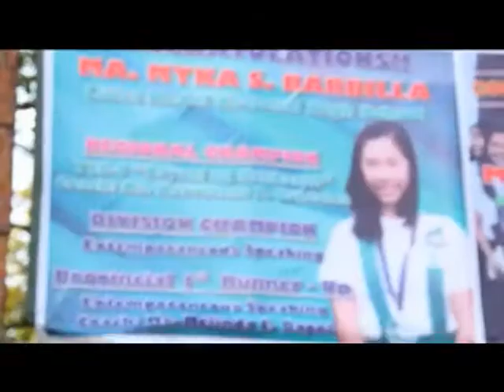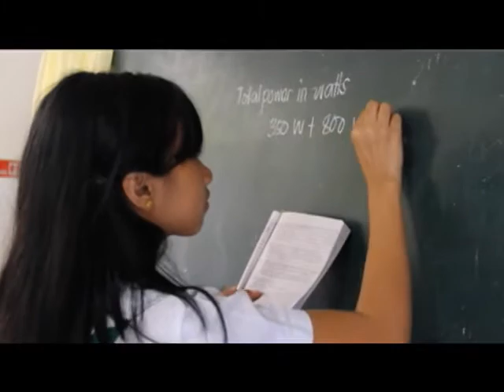Ebest 2009 Myka Barbilla Bacolod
Myka Barbilla, EBEST 2009 Awardee and Scholar from Bacolod.
Revisited last 2013 after her four year scholarship in high school, Graduated as Valedictorian.  She will continue being a scholar of Eat Bulaga until she finish college.
Produced By Eat Bulaga
Shot, edited and co-produced by Never Ending Media Productions